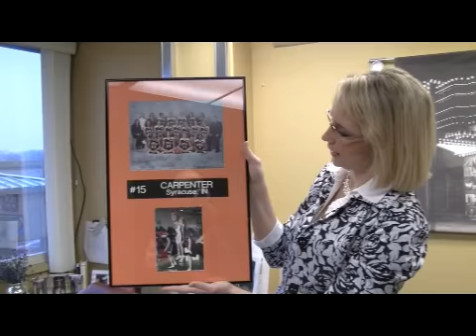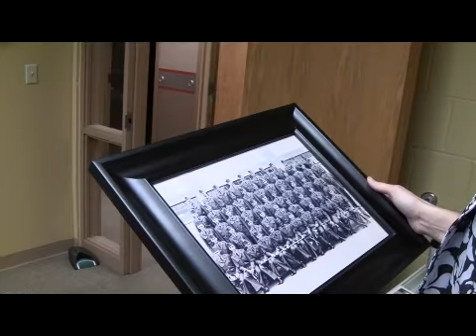My office: Lydia Mihalik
Republican mayoral candidate Lydia Mihalik showed The Courier around her third floor office at the Hancock Regional Planning Commission. Mihalik talked about some favorite memorabilia and momentos including an action and team photo of her basketball playing days at the University of Findlay.